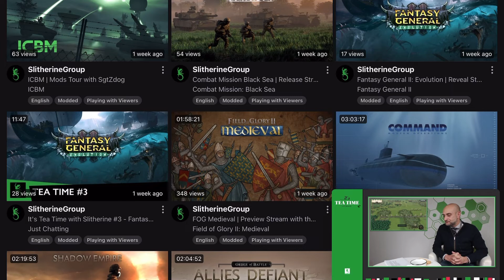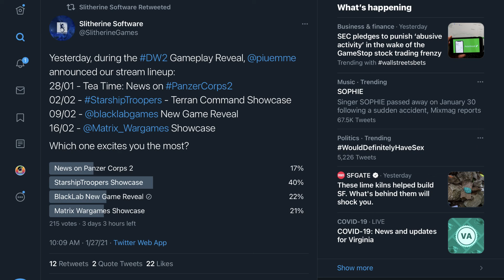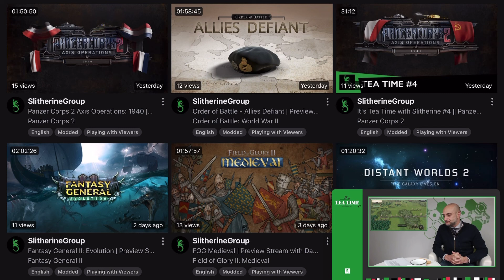Slitherine Unveils Secret Brand Games...sort of.